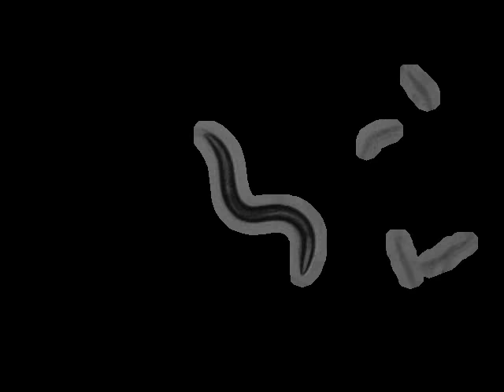AQ1413 mec-10(tm1552)X; bzIs17[pmec-4::YC2.12; lin-15(+)] | 2010-10-14T16:38:07 (speed up 8x)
base_name : mec-10 (tm1552) on food R_2010_10_14__16_38_07___2___6

 lab : ..

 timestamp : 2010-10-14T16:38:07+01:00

 arena : ..

 .. style : petri

 .. size : 35

 .. orientation : away

 food : OP50

 strain : AQ1413

 gene : mec-10

 allele : tm1552

 chromosome : X

 strain_description : mec-10(tm1552)X; bzIs17[pmec-4::YC2.12; lin-15(+)]

 sex : hermaphrodite

 stage : adult

 ventral_side : anticlockwise

 total time (s) : 898.967

 frames per second : 30.03

 video micrometers per pixel : 4.49333